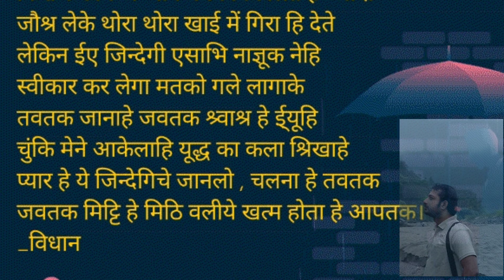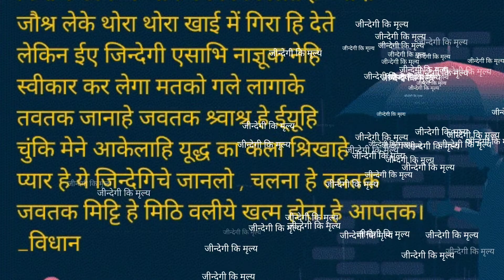Life struggle poem || Poem trends || Trending || a poem to stay alive though struggle in life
Friends here you are getting trending poem of life and travel and vlog